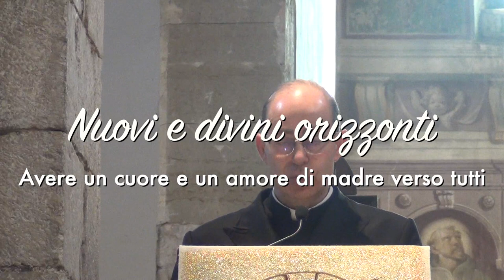Nuovi e divini orizzonti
La Madonna racconta la sua esperienza unica vissuta con Gesù nel grembo e come la sua maternità fosse da sempre estesa ad ogni singolo uomo. Chi vive nella Divina Volontà partecipa, secondo il detto evangelico di Gesù, di una vera maternità nei confronti di Lui e dell'intera umanità. Nella Divina Volontà cambiano totalmente i rapporti con il prossimo, che cominciano ad essere divini. Il prossimo viene trattato come lo tratterebbe la Madre di Dio e Madre di tutti gli uomini. Se non si comincia a vivere questo, la Divina Volontà rimane parola vuota e chimera. La Vergine Maria nel regno della Divina Volontà, ventesima meditazione. Cenacolo mariano di Sabato 18 Maggio 2019